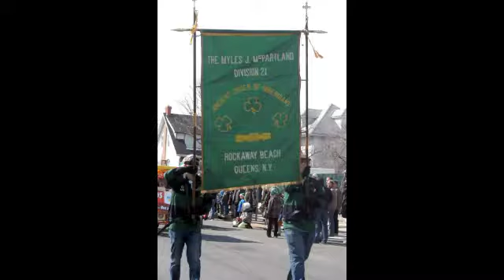RockawayStPatrickParade14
Irish Catholic faith, heritage and culture were on display at the 39th annual Queens County St. Patrick's Day Parade in Rockaway Beach, N.Y., March 1, 2014.